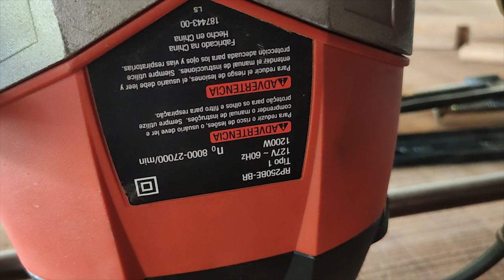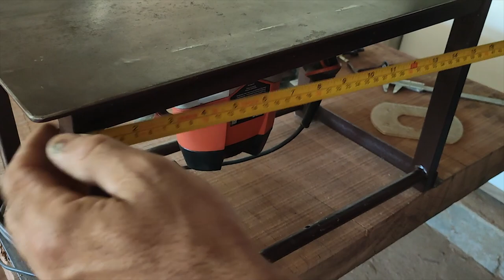Tupia de Coluna invertida /fazer mini bancada em metal muito barato!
mini bancada para usar tupia de coluna ou laminadora invertida